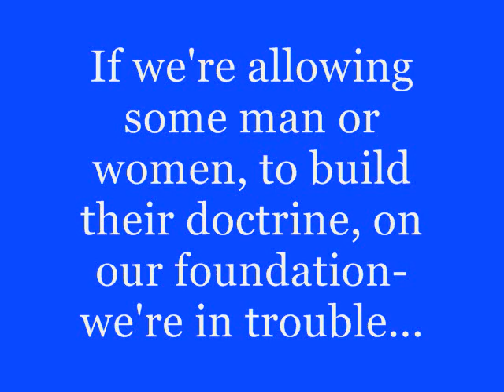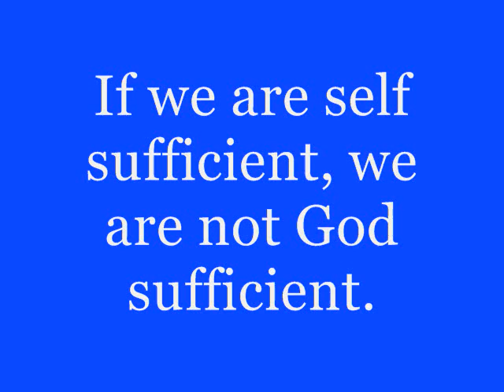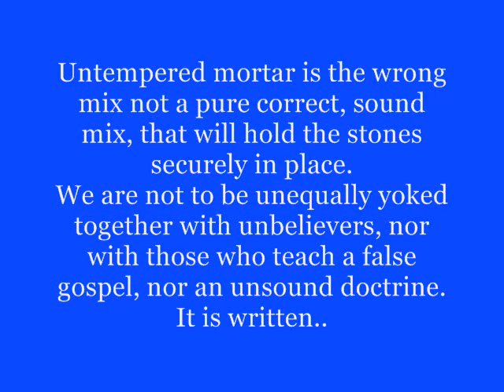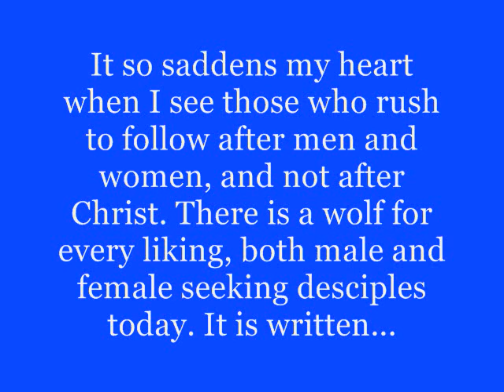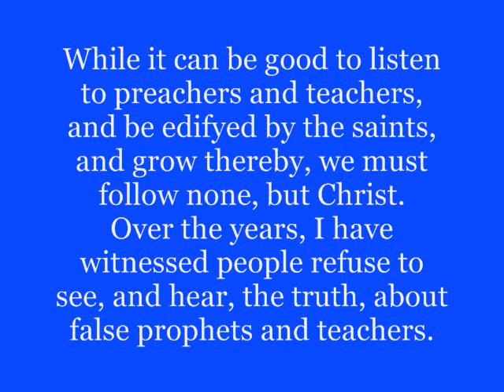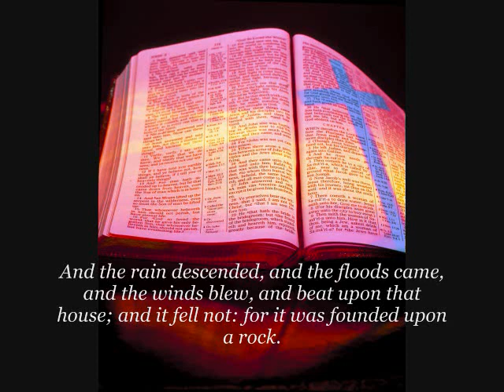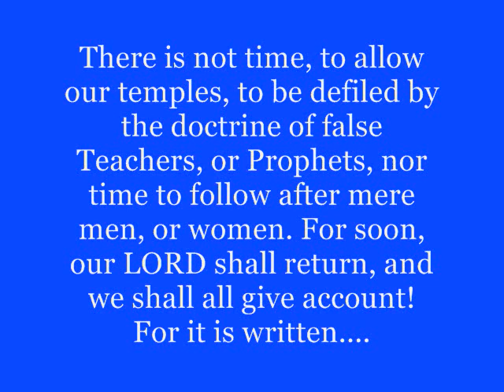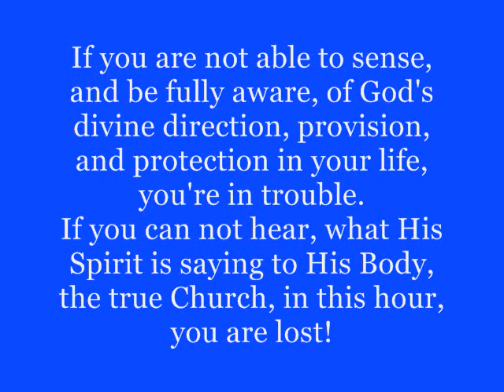Except The LORD Build The House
An exhortation for the Body of Christ